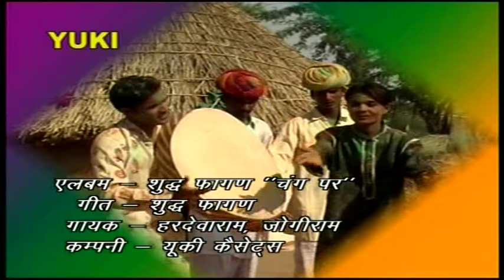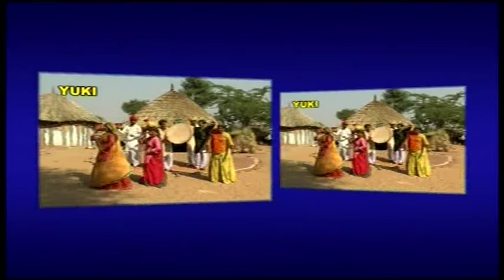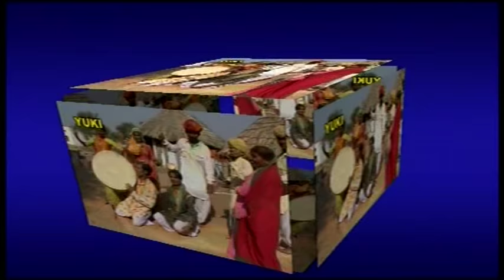शुद्ध फागण | Shudh Fagan "Chang Par"| Holi Dhamaal| by Hardevaram, Jogiram (HD)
Album : Shudh Fagan "Chang Par"
Singer : Hardevaram, Jogiram
Lyrics: Traditonal
Category : Holi Dhmaal
Producer : Amresh Bahadur, Ramit Mathur
Label : Yuki